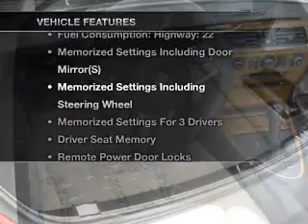2006 BMW 650 - St Petersburg FL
This vehicle represents similar vehicles available at Bert Smith BMW.
Contact Bert Smith BMW at 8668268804, for availability of specific vehicles.
Year: 2006
Make: BMW
Model: 650
Trim: i
Engine: 4.8 liter 8 cylinder
Transmission: AUTO
Color: Gold
Mileage: 44514
Address:
3800 34th St N.